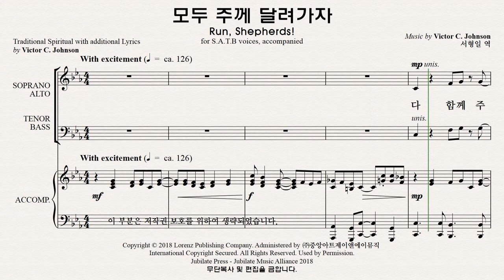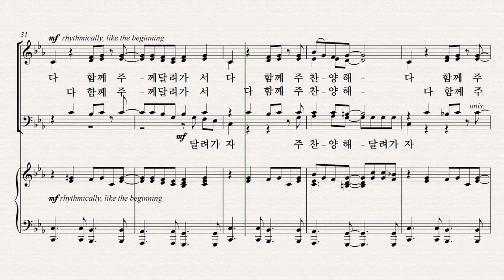[성탄절 칸타타] 베들레헴의 이야기 파트연습 6.모두 주께 달려가자 - Soprano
6.모두 주께 달려가자 - Soprano 파트연습 영상입니다.